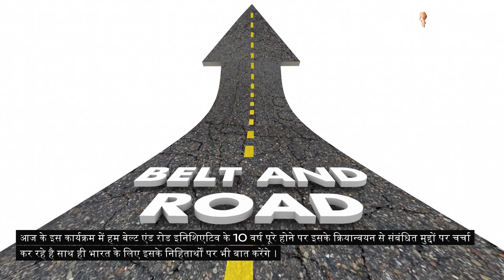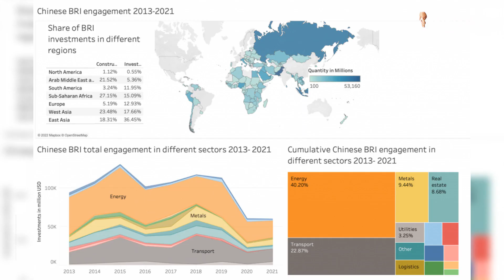Current News Videos: The Belt and Road Initiative: दस साल बाद इसके प्रभाव का आकलन || Dhyeya IAS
चीन की महत्वाकांक्षी पहल बेल्ट एंड रोड इनिशिएटिव (बीआरआई) को आरंभ हुए 10वर्ष हो चुके है। बेल्ट एंड रोड इनिशिएटिव (बीआरआई) वैश्विक संपर्क और सहयोग को बढ़ावा देने के लिए एक व्यापक विकास रणनीति है। यह 2013 में शुरू हुआ था, इसका उद्देश्य दक्षिण पूर्व एशिया, मध्य एशिया, खाड़ी क्षेत्र, अफ्रीका और यूरोप को भूमि और समुद्री के माध्यम से जोड़ने वाले मार्गों का एक नेटवर्क स्थापित करना है। आरंभ में यह 'वन बेल्ट, वन रोड' के रूप में जाना जाता था बाद इस पहल का नाम बदलकर बीआरआई कर दिया गया।

China's ambitious Belt and Road Initiative (BRI) is celebrating its 10th anniversary. The Belt and Road Initiative (BRI) is a comprehensive development strategy with the goal of fostering global connectivity and collaboration. Commencing in 2013, its overarching objective is to establish an intricate network of both land and sea routes connecting Southeast Asia, Central Asia, the Gulf region, Africa, and Europe. Initially labeled as 'One Belt, One Road,' the initiative underwent a name change to the BRI, reflecting a more open and inclusive approach rather than one dominated solely by China.

धन्यवाद